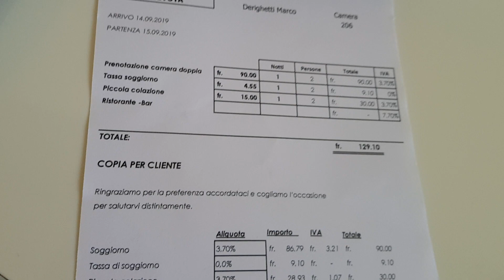Обзор комнаты Hotel "Rover Losone". Швейцария.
Финансовый застой.
Проработка подсознания
Добиться цели.